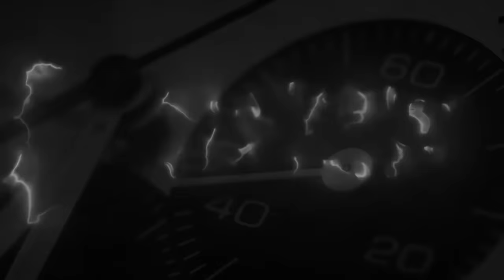Il diver entry level: Orient Mako Anniversary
📌Orient Mako2 Scontato 👉🏽